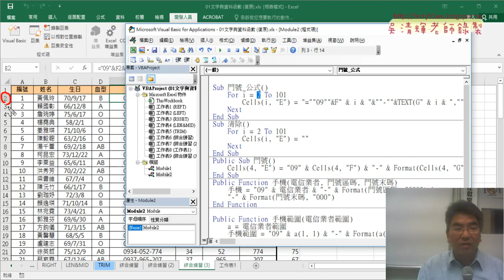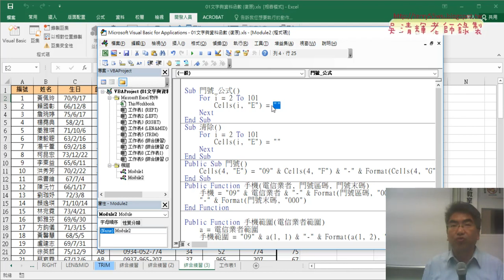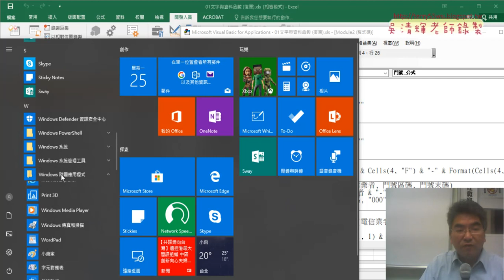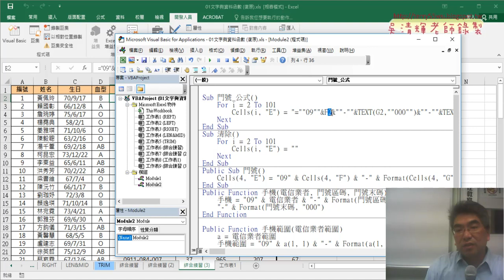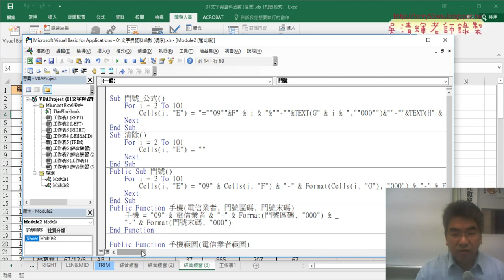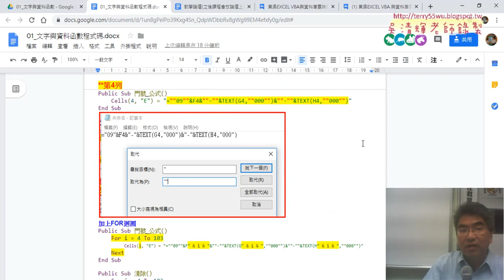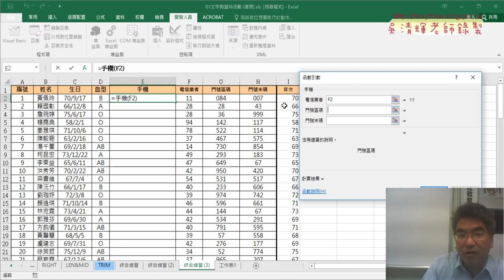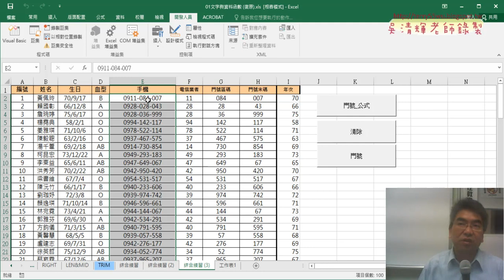01 回顧VBA輸出公式與輸出結果